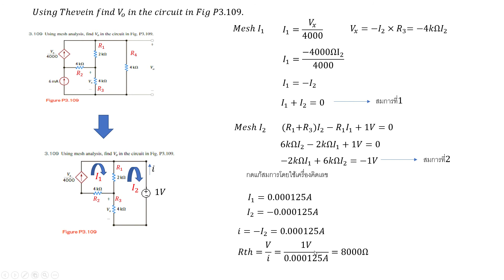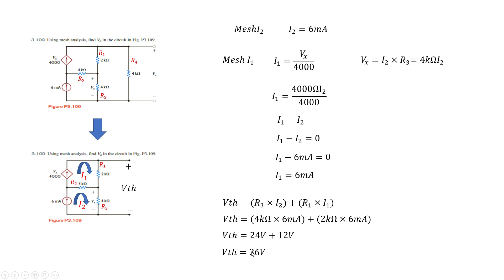D.C. Thevenin and Norton Analysis - JATUMONGKHON SUPHAP